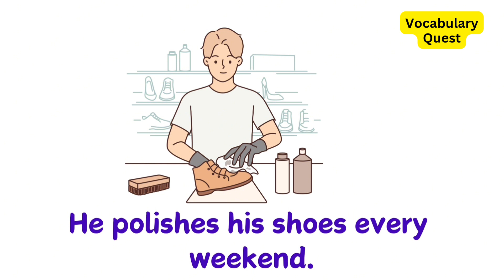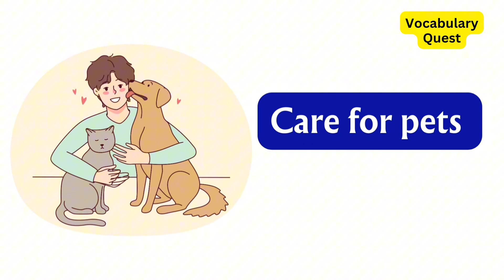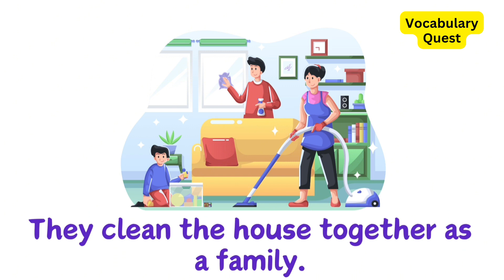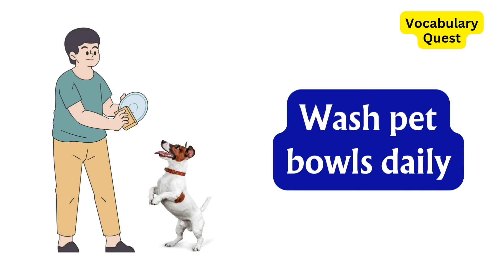Household Chores Sentences | Daily Use English Vocabulary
Enhance your english vocabulary with practical household chores sentences. From cooking to cleaning, learn common phrases for everyday tasks in this helpful video.

Learn essential english phrases
Beginner english vocabulary
Everyday life english activities
Learn basic sentences in english